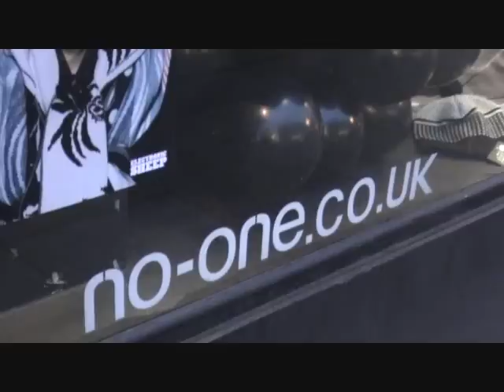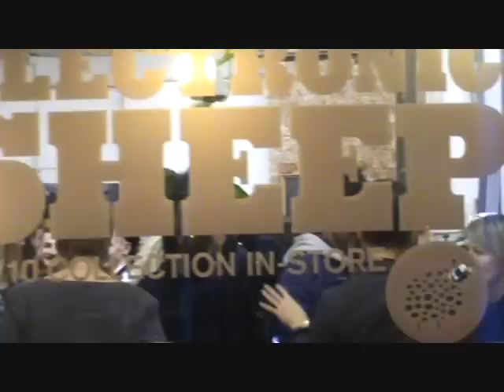Electronic Sheep | A/W10 | Pipes & Pyramids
ELECTRONIC SHEEP CELEBRATE THE LAUNCH OF THEIR A/W10 COLLECTION AND THE BEGINNING OF THEIR PARTICIPATION IN WOOL WEEK AND THE CAMPAIGN FOR WOOL.
COLLABORATION PIECES CREATED WITH DESIGNER LUCY FINE'S LABEL SAVE OUR SOULS
WINDOW DISPLAY BY CHRIS WONG
PHOTOGRAPHY BY DAVID POOLE

Electronic Sheep's 'Pyramids & Pipes' collection is a voyage of accidental discovery. It takes its inspiration from the travels of Sir Francis Drake -- his early European perceptions of the New World provide the inspiration for collages of exotic fruits, herbs, sea life, the woods, Native American boats and, of course, tobacco pipes.
Mixed with these images, Electronic Sheep celebrates the USA as encountered by more recent sailors than Drake -- Americana such as quayside dive bars, tattoos, motel signs and showgirls.

Location: No-One Shop, Shoreditch, London